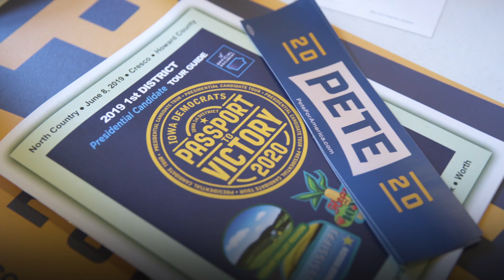Pete on Veteran Mental Health | Pete Buttigieg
It’s time to ensure every veteran can receive the treatment they need so that they can continue to serve our communities.